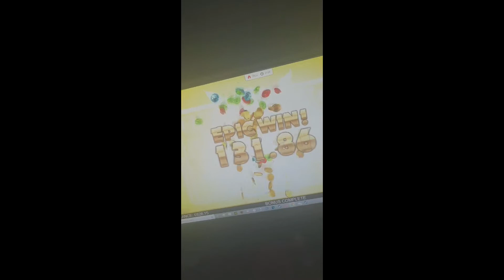6200x on Lil Devil